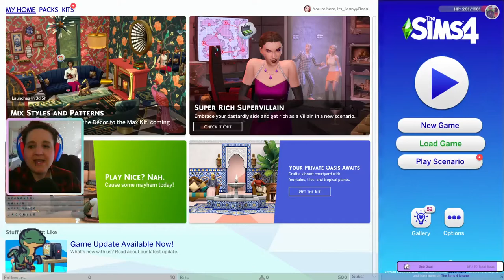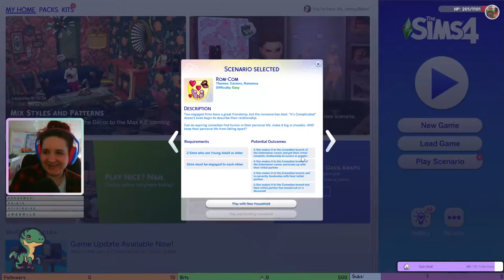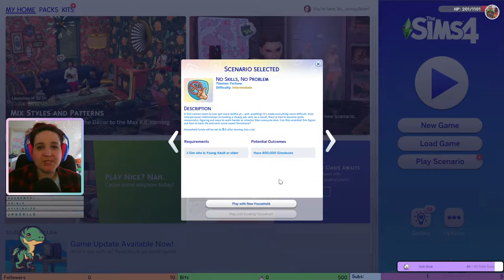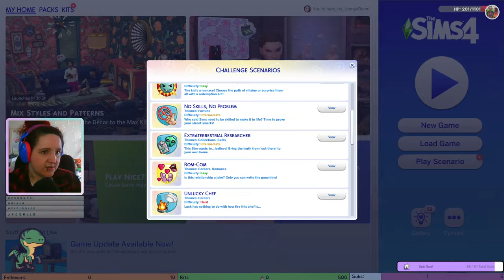Unlucky Chef Scenario pt.1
Playing the new Unlucky Chef Scenario in the Sims 4.
Live streamed on htps:// (March 18th 2022)